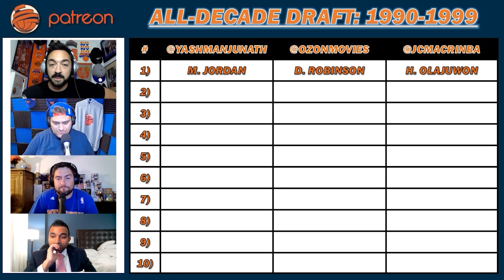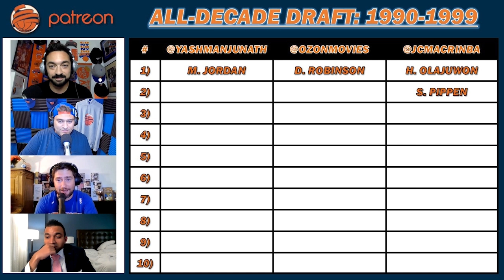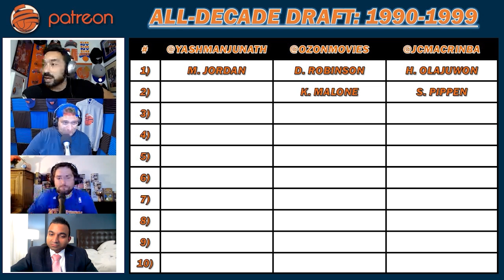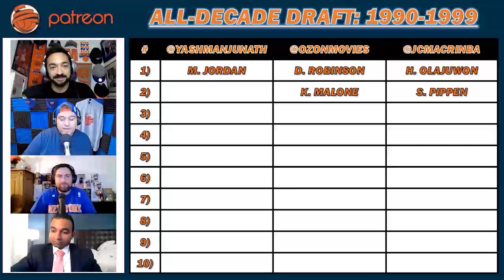PATREON | All-Decade Draft - The 1990s (PREVIEW)